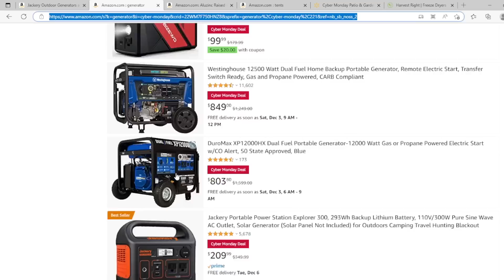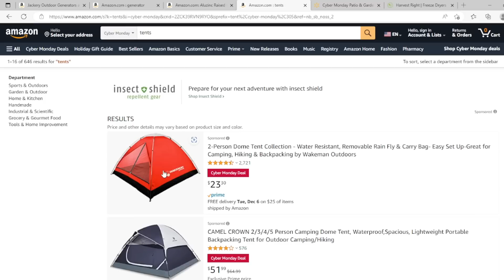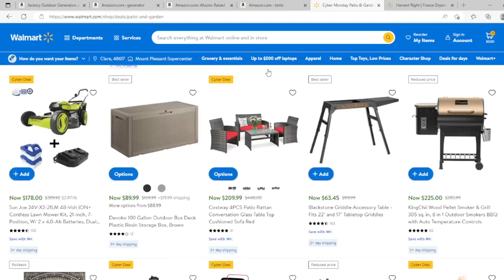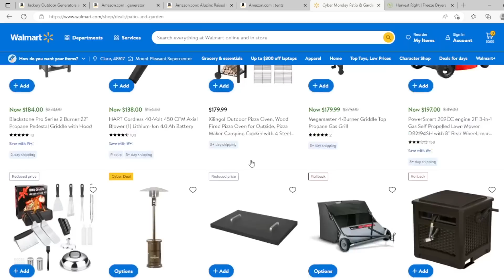DO NOT MISS THIS – It’s ALMOST too late!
This is the time of year when sales on prepping items are everywhere. Go to your favorite online store and save on items you will need.

Our Equipment
Shure Microphone used at the desk